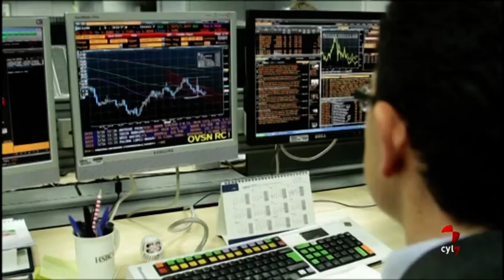Se acabaron los intereses de demora abusivos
Ya lo venía diciendo el Supremo, y el Tribunal de Justicia de la Unión Europea lo avala. Los consumidores han llegado a pagar hasta un 26% de interés si incumplían con el contrato del préstamo. Ahora, ese porcentaje no podrá superar los 2 puntos con respecto a la cuantía pactada con el banco.